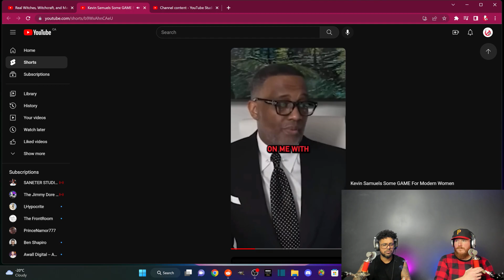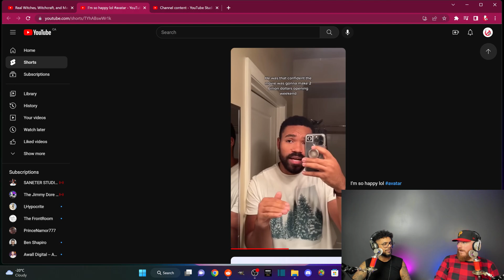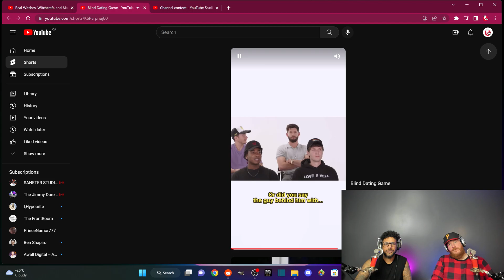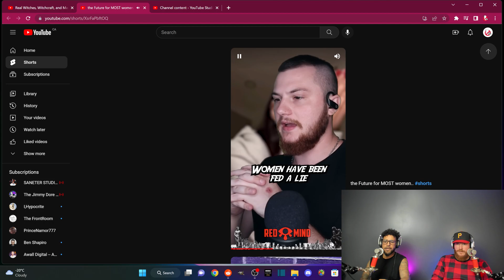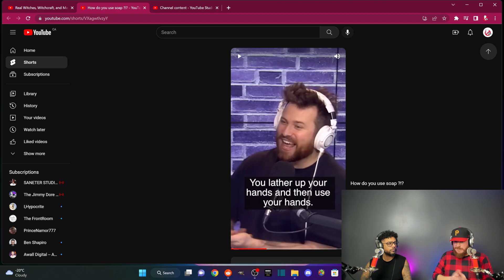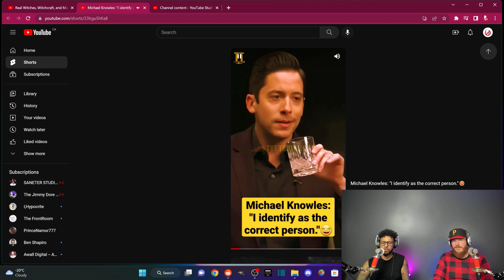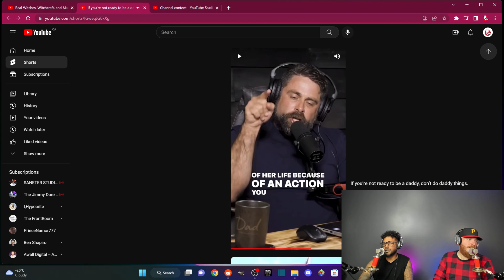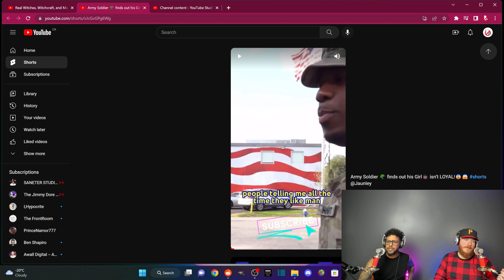Red PILL OR.. Blue Pill?